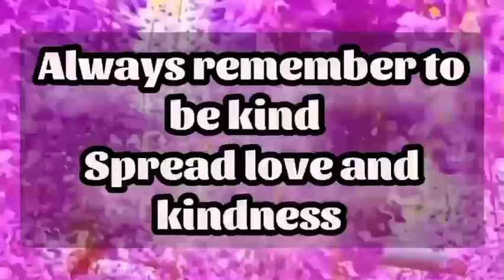Uthando Nes'thembu latest | Musa Mseleku Is Behind The Success of His Wives ❤❤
Musa Mseleku and His wives
Musa Mseleku the Polygamist